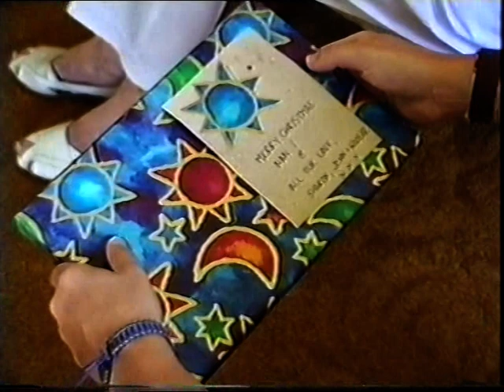Australia 96 to 97